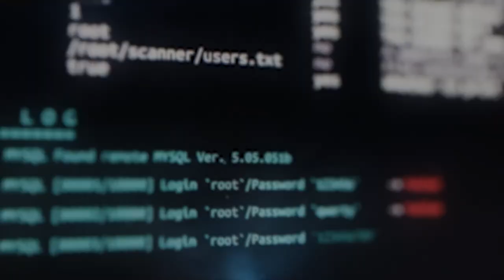ITPro's Cybersecurity Podcast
Get your questions ready and join us LIVE on ITPro's On Air Channel, YouTube, Facebook or LinkedIn.
Get your questions ready and join us LIVE on ITPro's On Air Channel, YouTube, Facebook or LinkedIn. Dr. Gerald Auger is an 18+ year cybersecurity professional, academic, and author. He has been the cybersecurity architect at MUSC, a multi-billion-dollar academic medical center. He is currently CISO and Director of Cybersecurity Education at ThreatGEN, Adjunct Faculty at The Citadel Military College, and Chief Content Creator of the successful YouTube channel Simply Cyber. He is passionate about cybersecurity and has educated 10's of thousands of students.